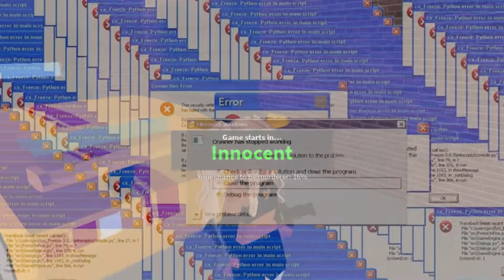Murder Mystery 2 FUNNY Moments (MEMES) #2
This video is my NOOB to PRO story COMPILATION in Roblox.

Music credits -

Gangsta's Paradise (Coopex Edit)

Trouble (Oh No) (Extended Mix)